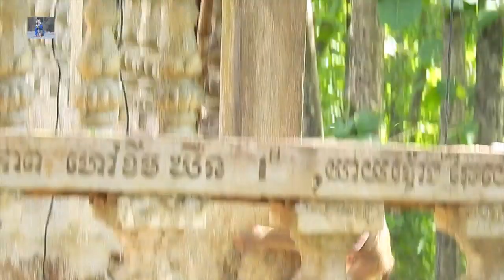Mummy don't... me ! i am very hurt pls stop hit me mom...!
NOTE !!!
Dear Everyone ! This is where to share you all about animals life style in my country such as wild and pet animals ,so you can find out here about animals for searching knowledge educational and entertainment purpose every time every where.
This video : Mummy don't... me ! i am very hurt pls stop hit me mom...!

  === Pet Daily ===

        Best Regard